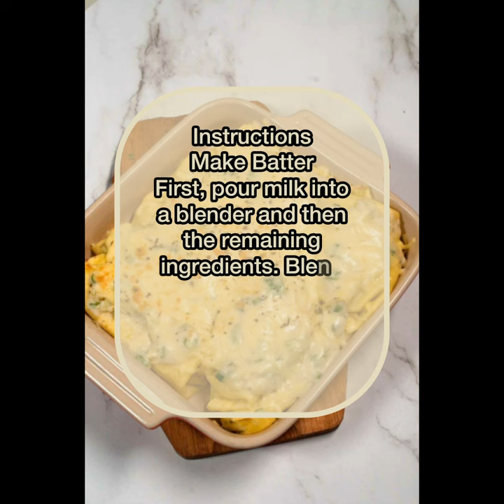Chicken Crepes | Fast food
chicken crepes
creamy chicken crepes
savory chicken crepes
cajun chicken crepes
savoury chicken crepes
chicken crepes mornay
chicken crepes near me
chicken crepes florentine
what to serve with chicken crepes
curry chicken crepes
chicken crepes recipe
chicken crepes asparagus mushrooms
chicken crepes allrecipes
chicken and crepes
chicken asparagus crepes
chicken and crepes dirty french
chicken and crepes waltham cross
crepes chicken and mushroom
chicken alfredo crepes
chicken apple crepes
chicken artichoke crepes
asparagus chicken crepes
asian chicken crepes
apple chicken crepes
chicken and mushroom crepes with mornay sauce
creamy chicken and mushroom crepes
chicken and mushroom crepes with white wine sauce
chicken spinach and mushroom crepes
easy chicken and mushroom crepes
chicken crepes with asparagus and mushrooms
chicken crepes bechamel sauce
chicken crepes betty crocker
chicken crepes benedict
chicken crepe bake
chicken broccoli crepes
chicken bacon crepes
chicken basil crepes
chicken breast crepe
crepe chicken broth
chicken bbq crepe
best chicken crepes recipe
betty crocker chicken crepes
baked chicken crepes au gratin
broccoli chicken crepes
bbq chicken crepes recipe
butter chicken crepes
bbq chicken crepes
best of bridge chicken crepes
buffalo chicken crepes
best savory chicken crepes
chicken crepes calories
chicken crepes casserole
chicken crepes cream cheese
chicken crepe cheese
chicken crepe creamy
chicken curry crepes
chicken cannelloni crepes
chicken chipotle crepes
chicken corn crepes
chicken cacciatore crepes
cajun chicken crepes recipe uk
chicken crepes ihop
cheesy chicken crepes
chicken crepe dish
chicken marsala crepes
chicken mince crepes
mushroom chicken crepes
mexican chicken crepes pancake parlour
mexican chicken crepes
magic pan chicken crepes
mushroom spinach chicken crepes
magic pan chicken crepes recipe
chicken crepes recipe french
chicken crepes with sauce
chicken crepes with white sauce
ihop chicken pesto crepes nutrition
chicken and asparagus crepes food network
chicken crepes nz
chicken crepes with cream of mushroom soup
chicken crepes with cream of chicken soup
crepes of wrath chicken adobo
taste of home chicken crepes
crepes for one person
chicken crepes pronunciation
chicken crepes photos
chicken crepe pronounce
chicken crepes pictures
chicken pesto crepes
chicken paprikash crepes
chicken parmesan crepes
chicken pesto crepe calories
chicken pizza crepe
pioneer woman chicken crepes
pesto chicken crepes
peri peri chicken crepes
chicken pot pie crepes
magic pan chicken and mushroom crepes
chicken crepe qatar
best chicken crepes
chicken crepes restaurant
chicken crêpes
chicken crepes rashays
chicken crepe riviera
chicken crepe recipes fillings
chicken ricotta crepes
chicken rice crepes
chicken florentine crepes recipe
recipe for chicken crepes
recipe for chicken crepes with cream sauce
rotisserie chicken crepes
roasted chicken crepes mimi's cafe
rashays chicken crepes
roasted chicken crepes
russian chicken crepes
recipe for chicken crepes allrecipes
recipe for savory chicken crepes
chicken crepe sauce
chicken spinach crepes
chicken spinach crepes with mushroom cream sauce
chicken savory crepes
chicken salad crepes
chicken savoury crepes
chicken supreme crepes
chicken strips crepe calories
chicken shawarma crepe
chicken slayer crepe
spinach and chicken crepes
sauce for chicken crepes
savory chicken crepes cream sauce
swiss chicken crepes
spinach mushroom chicken crepes
stouffer's chicken crepes
shredded chicken crepes
chicken tikka crepes
chicken tarragon crepes
chicken tikka crepes recipe
chicken tikka crepes food fusion
chicken thigh crepes
chicken teriyaki crepe
chicken tapioca crepe
chicken and mushroom crepes taste
chicken mushroom tarragon crepes
chicken and mushroom crepes thermomix
tarragon chicken crepes
thai chicken crepes
the best chicken crepes recipe
taste chicken asparagus and mushroom crepes
chicken vegetable crepes recipe
chicken and vegetable crepes
chicken crepes vigevano
crepe chicken villeurbanne
chicken crepes with bechamel sauce
chicken crepes with mushroom sauce
chicken crepes with cream sauce
chicken crepes with cream cheese
chicken crepes with cheese sauce
white sauce for chicken crepes
what are chicken crepes
what do you serve with chicken crepes
what side dishes go with chicken crepes
chicken and mushroom crepes with bechamel sauce
x chicken
can you freeze chicken crepes
cajun chicken crepe recipe
z crepes
z chicken
1 crepe calories
1 crepe recipe
1 egg crepe recipe
1 crepe nutrition
1 egg crepe
chicken crepes recipes
2 crepes calories
2 crepes recipe
2 crepes
2 chicken
3 ingredient crepes recipe
3 crepe recipe
3 chicken
3 chicken tenders
4 crepes calories
4 crepes recipe
4 ingredient crepes
5 star chicken crepes
6 piece chicken
6 chicken tenders
6 chicken tenders calories
6 chicken nuggets
7 chicken
7 chicken tenders calories
8 crepes
8 crepe pan
8 chicken tenders calories
9 chicken
9 piece chicken
9 chicken coop